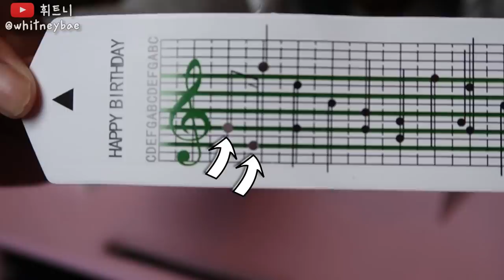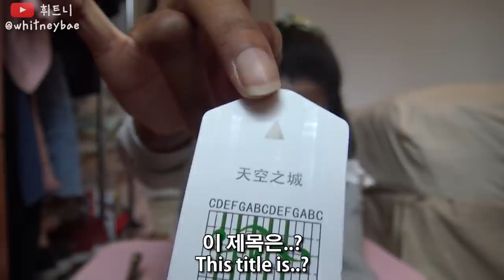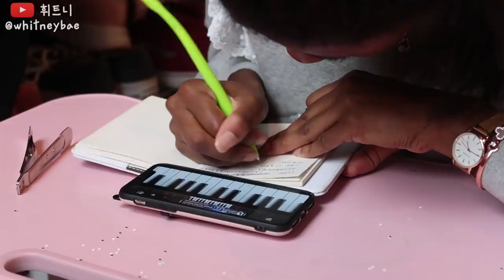세상에서 가장 작은 피아노로 사랑스러운(?) 노래를 불렀다! DIY 뮤직 박스와 놀기! WORLD'S SMALLEST PIANO!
너무 귀엽다!!! ㅠㅠ

휘트니의 SNS:
Uploaded by
휘트니/휘트니배/whitneybae/whitneybaeirl